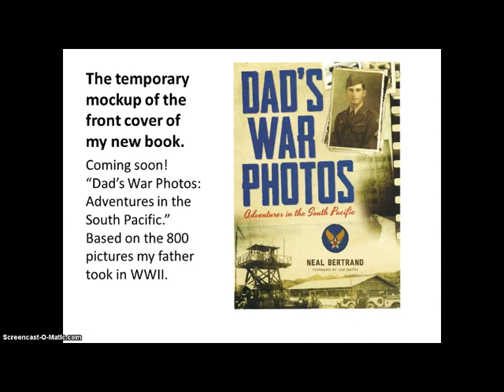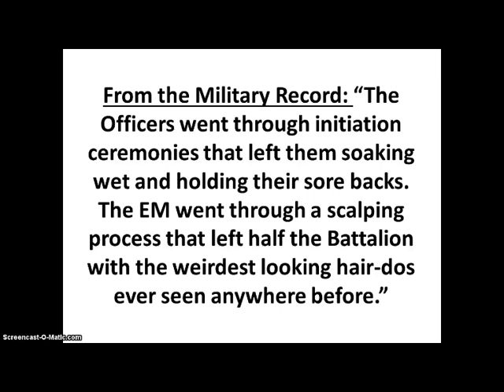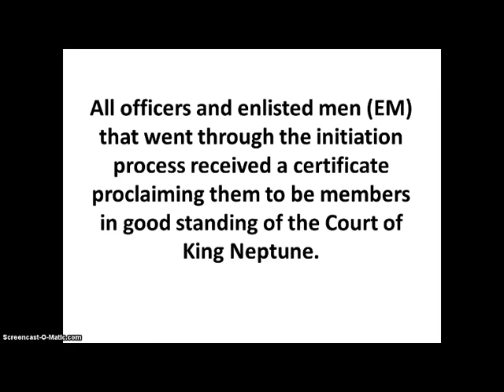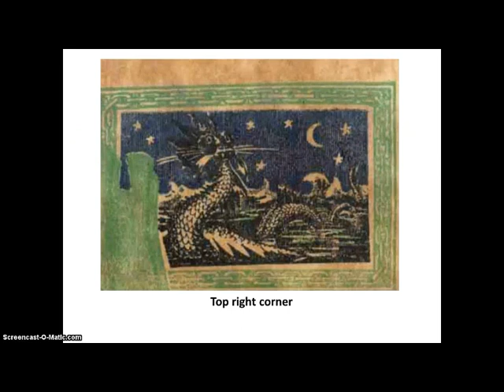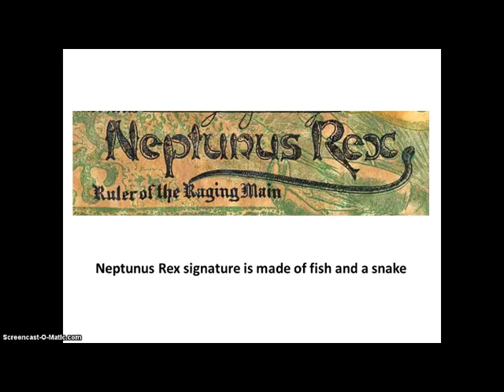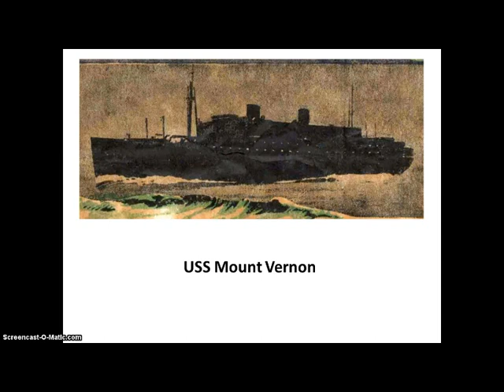King Neptune Ceremony for Crossing the Equator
This is the FOURTH VIDEO in the series.

With the help of the 800 pictures my father took during the war, and his battalion's Daily Military Record (diary) I was able to trace his steps from his home to boot camp to war and back home. My book is titled "Dad's War Photos: Adventures in the South Pacific."
~  This video shows the Certificate my father received for going through the initiation ceremony of crossing the equator, called the King Neptune Ceremony. I zoom in on each part of the document and read the words.